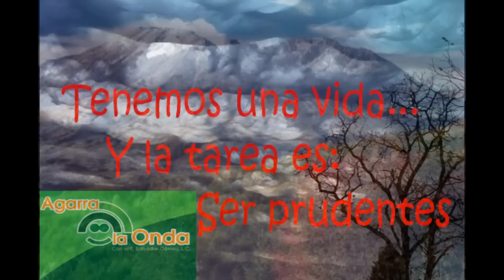11 Noviembre 2022-Viernes 32º Ordin-Ciclo C-Lc 17, 26-37-Los pies en el suelo y el alma en el cielo.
EVANGELIO DEL VIERNES 32º DEL TIEMPO ORDINARIO, 11 NOVIEMBRE 2022-CICLO C: Lc 17, 26-37: «LOS PIES EN EL SUELO, PERO ALMA Y CORAZÓN EN EL CIELO». Éste era el título original que pensé ponerle al Evangelio de hoy, y sin embargo, mientras estaba escribiendo esta breve introducción, pensé que mejor sería titularlo: "LOCO EL QUE NO PIENSA EL QUÉ Y PARA QUÉ DE SU VIDA". El Evangelio de hoy es extraño en su contenido... De esos textos evangélicos que nos dejan con la pregunta: ¿qué nos habrá querido decir Jesús? Si tú eres de esos que vives sólo para comer, beber, divertirte, quizá aquí puedas encontrar una respuesta. Porque lo importante en la vida es descubrir para qué es la vida. De ahí la necesidad de alimentarla con la fe. Pensar pasarla bien es una grande temeridad, es correr un grande riesgo... Nos toca ser hombres prudentes que saben vigilar y llenar su vida de buenas obras... Eso es vivir con los pies en el suelo y el alma y el corazón en el cielo... Y como ya llevo tiempo diciéndolo: AGARREMOS LA ONDA DE DIOS, que sólo busca hacernos la vida facilita... Rezo por todos ustedes a diario... ya que vamos en el mismo camino y hacia la misma meta... ¡Bendiciones mías y de Papá Dios! P. Salvador Gómez, L.C.